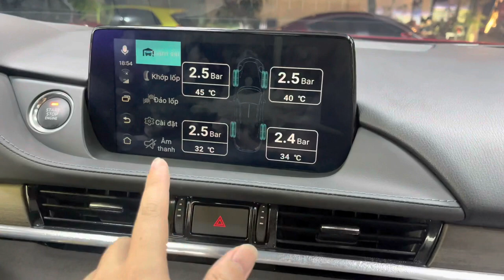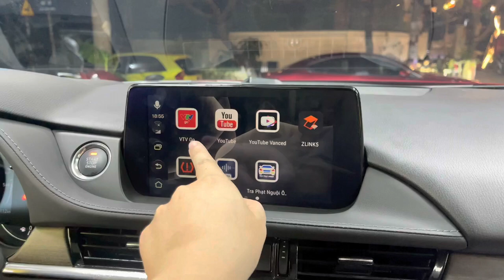Mazda 6 2023 nên trang bị gì??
Mazda 6 2023 nên độ gì các huynh tham khảo nha 🥰🥰
👉android box texpad tích hợp cảm biến áp suất lốp
👉dán phim cách nhiệt 3M
👉thảm lót sang thái lan
👉gập gương lên xuống kính
👉phủ gầm
👉loa sub MTS
👉cam hành trình
👉led nội thất